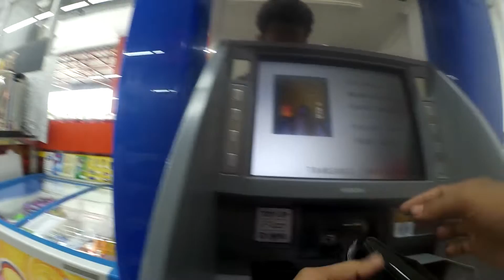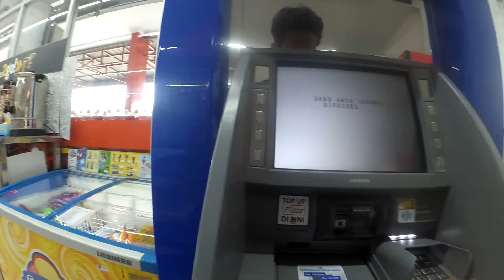Goverment employee taking money at ATM BCA